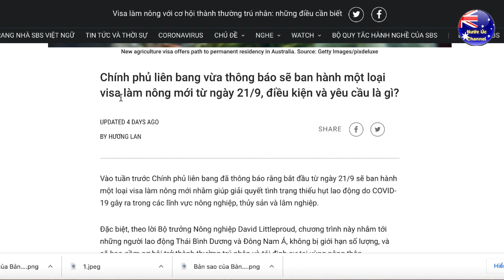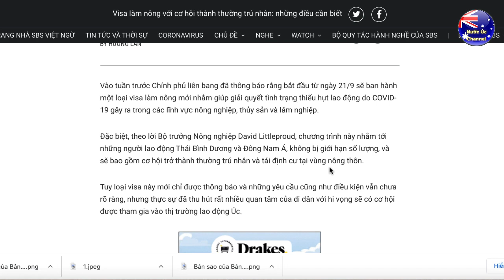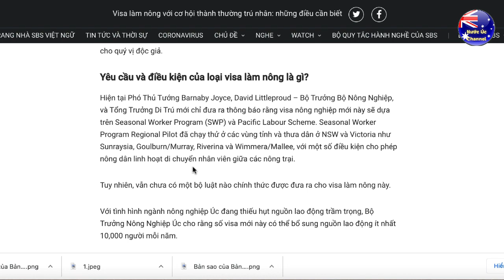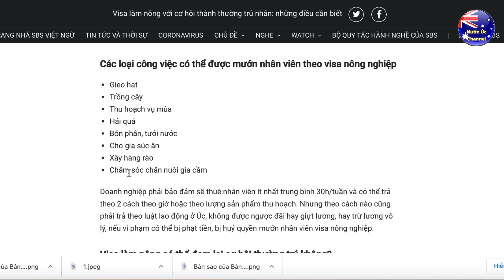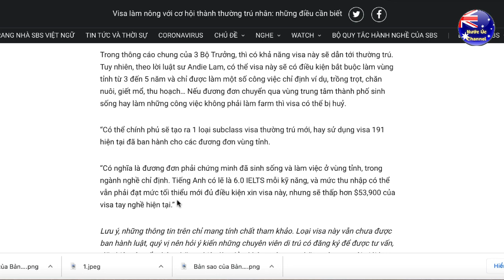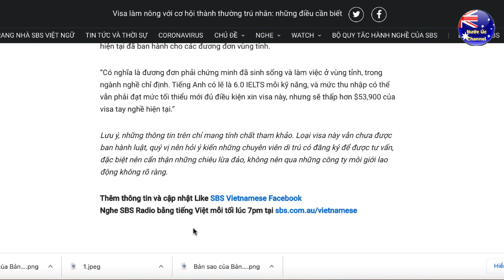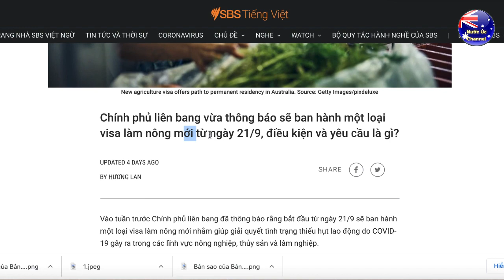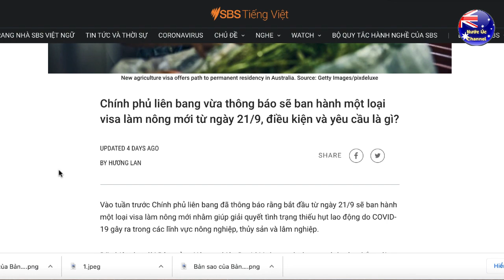Visa làm nông với cơ hội thành thường trú nhân tại Úc.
Chính phủ liên bang vừa thông báo sẽ ban hành một loại visa làm nông mới từ ngày 21/9